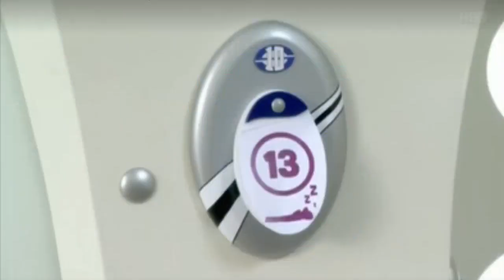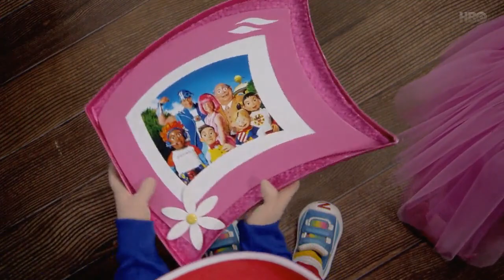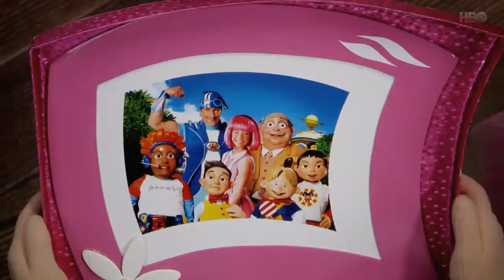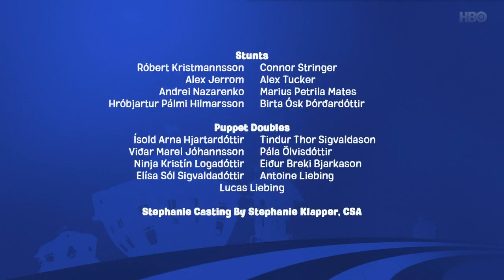Lenji Grad S03 Epizoda 2 (NA SRPSKOM) - Najboji Poklon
Zigi sanja da bude rođendanski dečak koji se slavi u kući Stefaninog ujaka